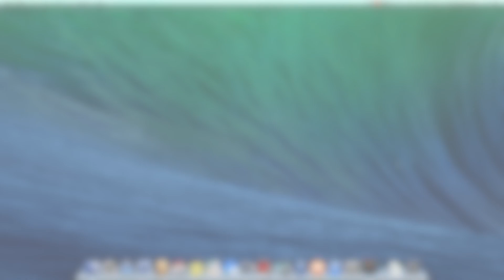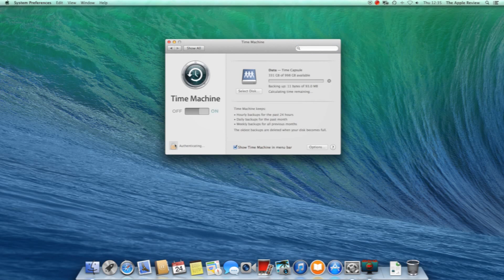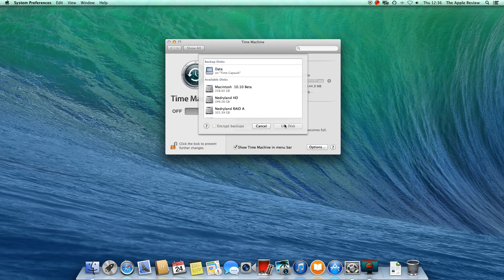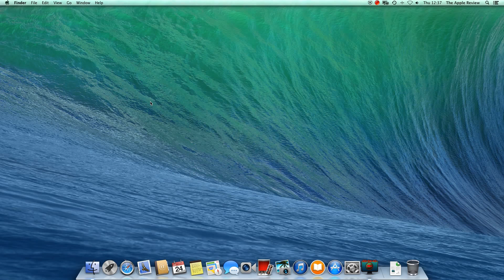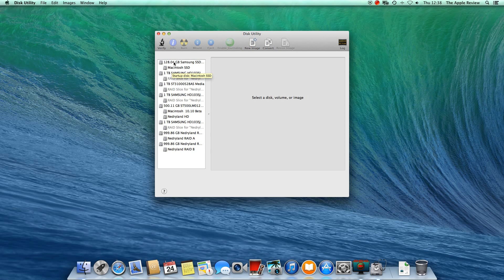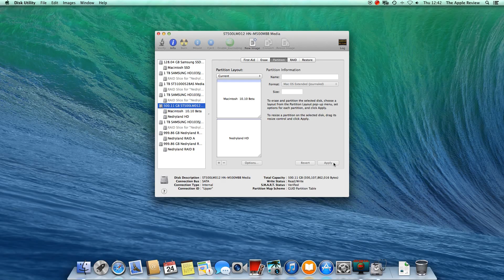OS X Yosemite Public Beta - How to prepare your Mac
Apple will release OS X 10.10 Yosemite Public Beta within the next few hours. If you have signed up to participate in this beta program, it would be a good idea to make sure your Mac is prepared by following the two simple steps in this video:

1. How to back up your Mac using Time Machine.
2. How to partition your Mac's hard drive.

Always remember to backup your Mac before making any changes. Once your Mac's Hard Drive is partitioned you will be able to install OS X Yosemite alongside Mavericks and chose which to use by pressing "alt" whilst booting your Mac.